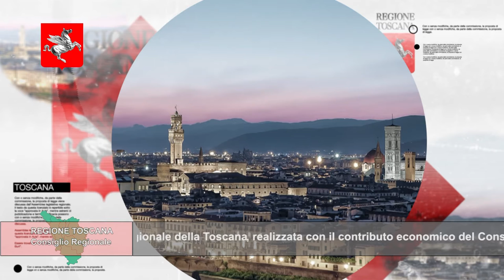TELETRURIA Cronache&Commenti Puntata 40 del 26-11-2022